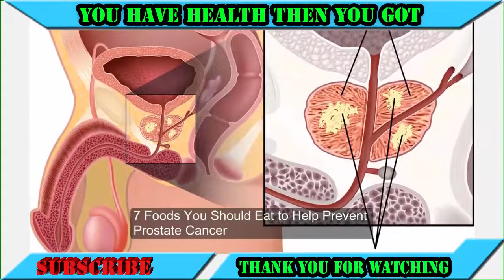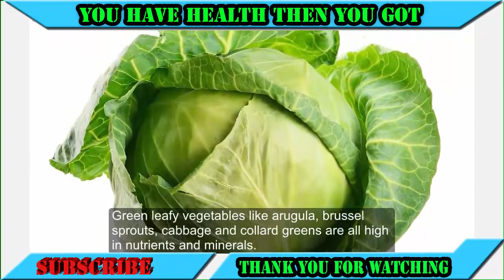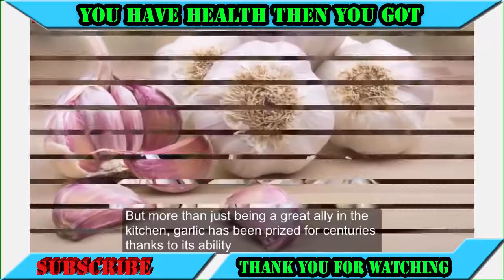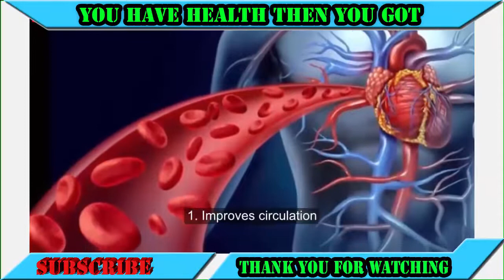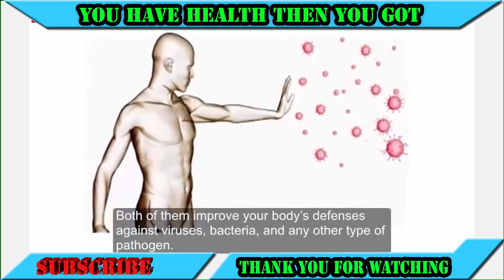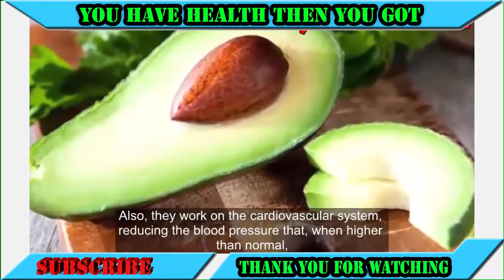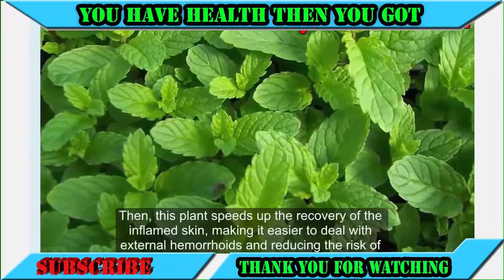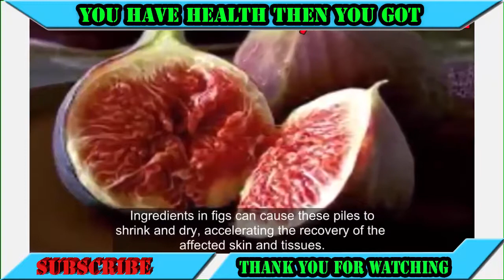7 Foods You Should Eat to Help Prevent Prostate Cancer - HEALTH MEN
v7 Foods You Should Eat to Help Prevent Prostate Cancer - HEALTH MEN